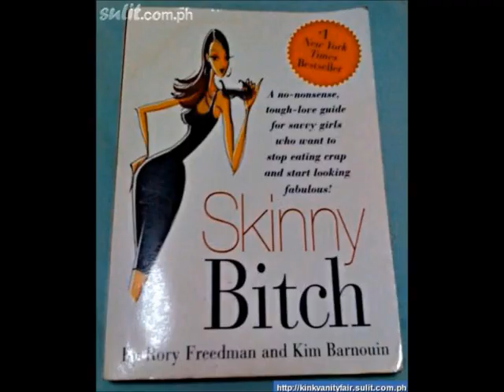Mecina Alfahar to Ugijar in the Alpujarras with David Giles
Some fabulous quiet roads here in the Alpujarras region of Spain.

It has been awesome exploring this hidden gem!